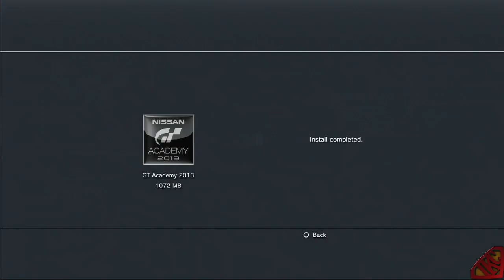Gran Turismo 6 - Nissan GT Academy Demo Gameplay & Who Wants To See IpodKingCarter On TV?